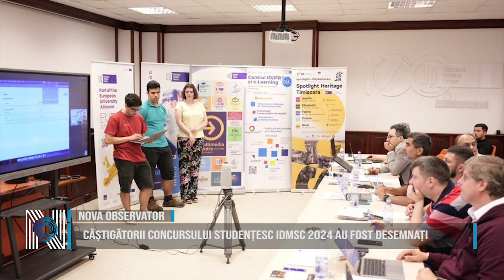Câștigătorii concursului studențesc IDMSC 2024 au fost desemnați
Universitatea Politehnica Timișoara a organizat vineri, 14 iunie, cea de-a X-a ediție a concursului Interactive Digital Media Student Contest 2024. Competiția, desfășurată în format hibrid la Biblioteca UPT, stimulează creativitatea și spiritul de competiție în domeniul multimedia. Studenții au avut ocazia să își prezinte cele mai interesante proiecte, dar și să interacționeze direct cu reprezentanți ai mediului economic, posibili angajatori ai participanților. La competiție au participat atât studenți, cât și elevii de liceu, individual sau organizați în echipe.